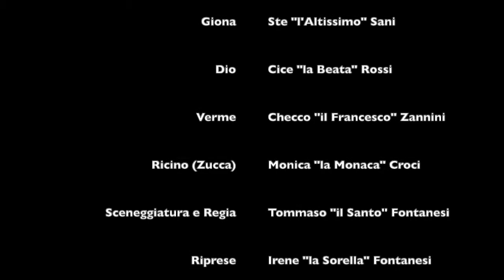La Storia di Giona - parte 4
Giova e la zucc... no, anzi, il ricino